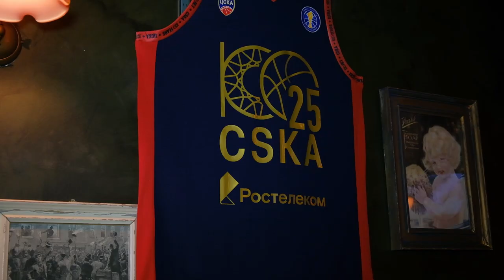Держать концентрацию, расслабляться нельзя! Нас ждет 7-й матч в полуфинале!